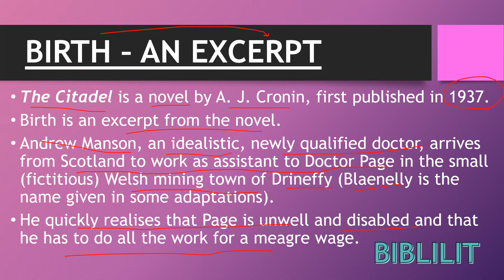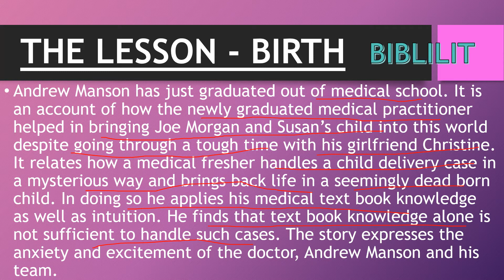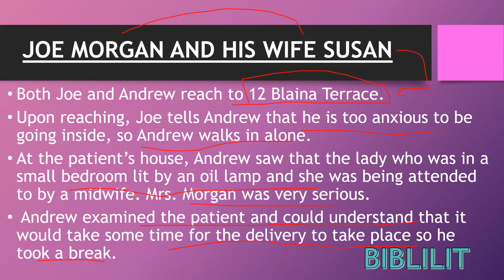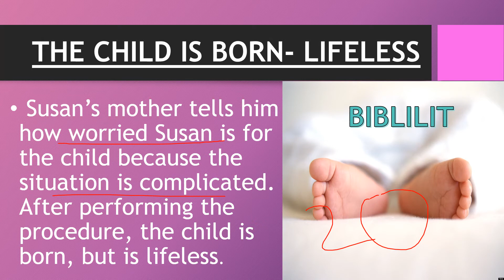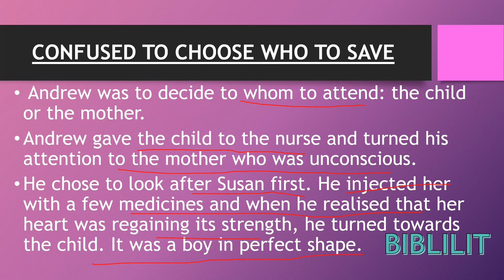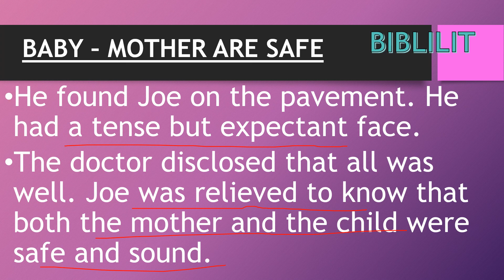BIRTH II CLASS 11 II LESSON II ENGLISH II EXPLANATION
FOR MORE VIDEOS OF CLASS 12 LESSONS AND POEMS :- (COMPLETE SYLLABUS)

FOR MORE VIDEOS OF CLASS 6 LESSONS AND POEMS :- (COMPLETE SYLLABUS)
(A PACT WITH THE SUN - ALL LESSONS)